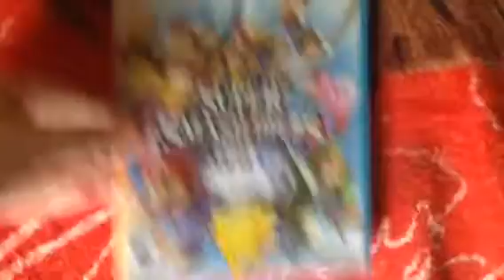My Super Smash Bros. Collection (2019 Edition) (Mar10 Day Special)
I have 1 Nintendo 64 game, 1 GameCube game, 1 Wii U game and 1 Switch game.

Ready to Fight for celebrate Mar10 Day!